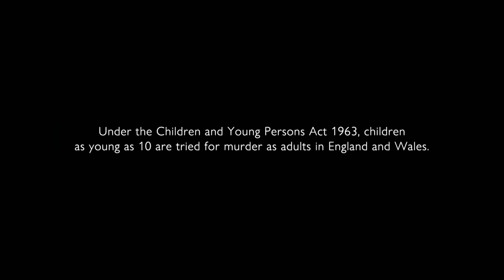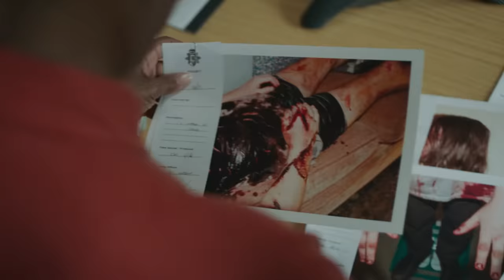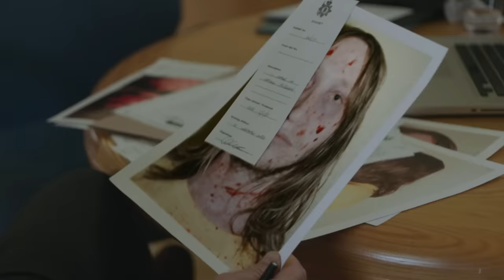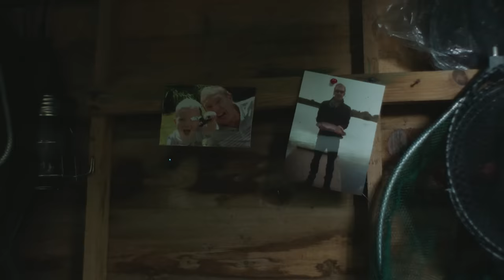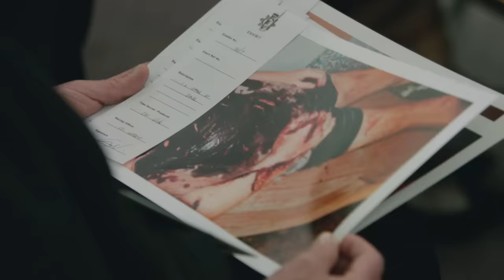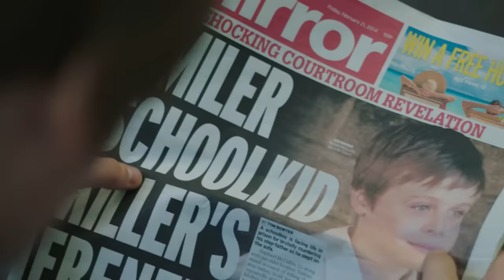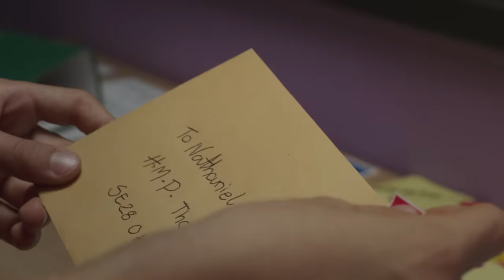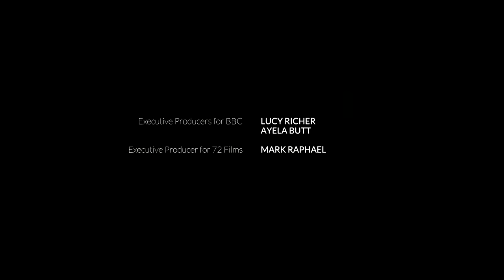Putting a 12-year-old on Trial For Murder... | Responsible Child | Factual Drama | Crime Story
Factual drama, based on true cases in the UK, following Ray (a 12-year-old boy) and his experience of the UK legal system that puts him on trial for murder. The film is based on a true story and stars Billy Barratt in the role of Ray, a 12-year-old boy who goes to trial accused of killing his mother's boyfriend.